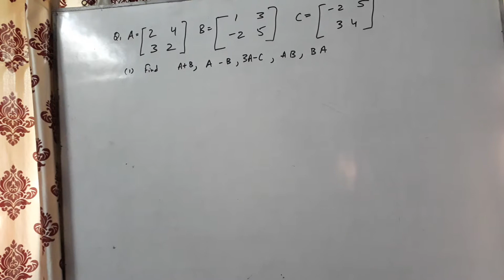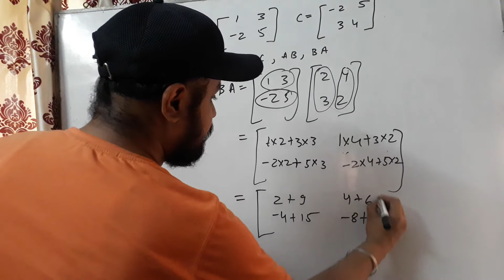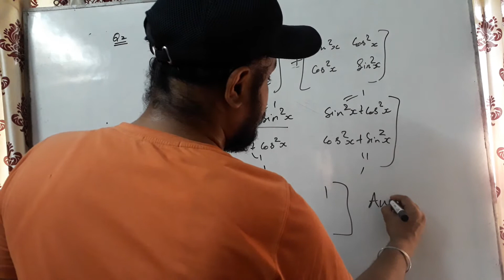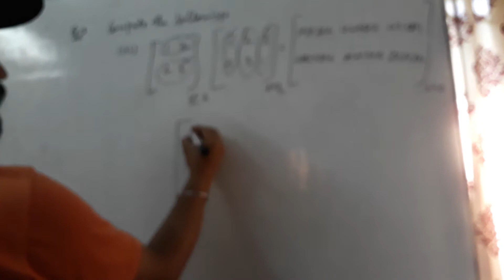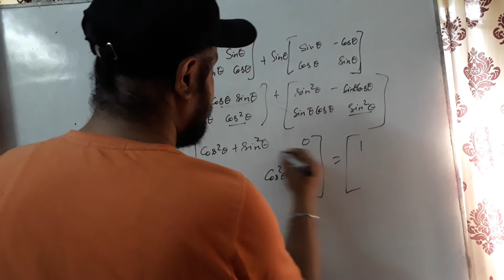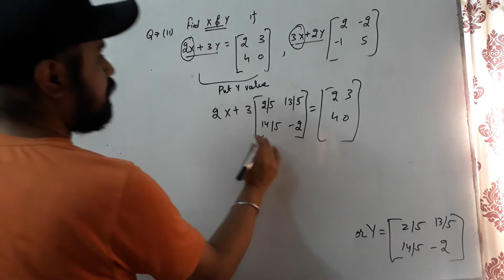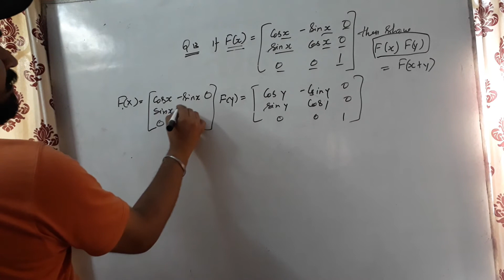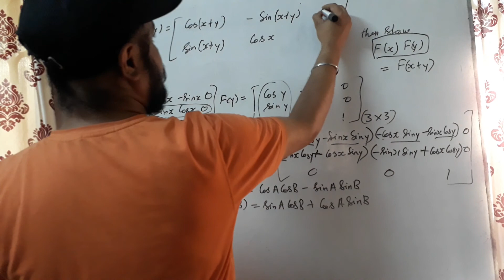Class 12th Exercise 3.2 Matrices mathematics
Mathematics exercise 3.2 matrices